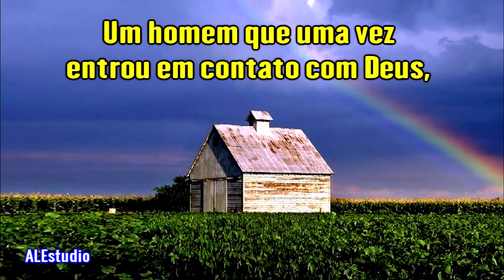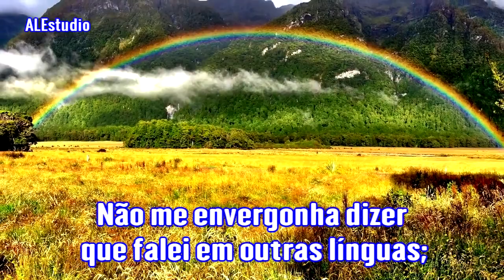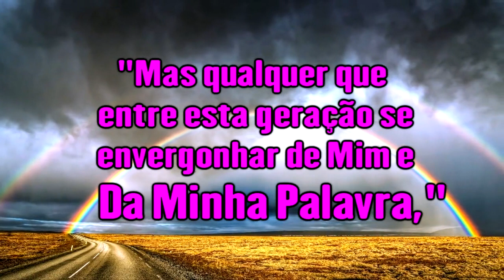Não Me Envergonho Dele. - Ir. Branham